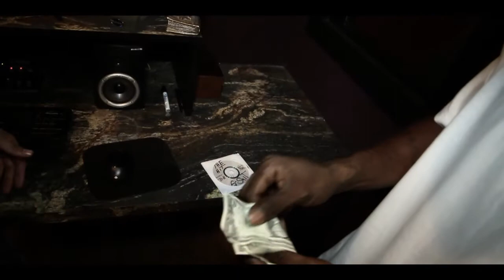NEWS - State The Facts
Directed By Z